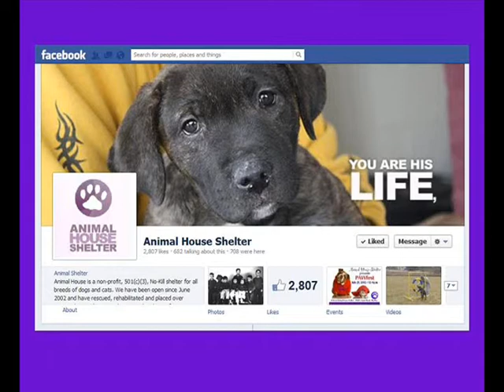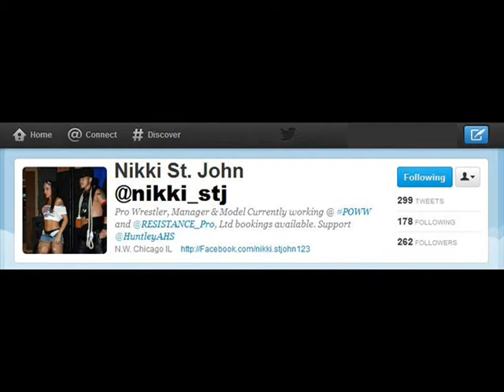On the Beat with Nikki St. John of POWW Entertainment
JohngysBeatcom's Johngy interviewed Nikki St. John of POWW Wrestling after their 6/24/12 show.  Nikki is one of our favorites and this was our first interview with her solo.  Nikki talked about her start in wrestling, her dream opponents, her work with Huntley Animal Shelter and much more.
For similar interviews, plus pictures, stories and much more, check out